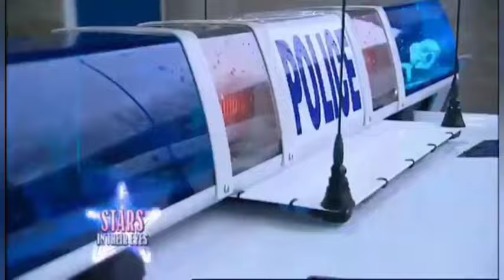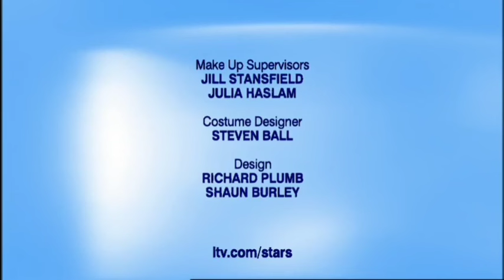Celebrity Stars in their eyes 2005